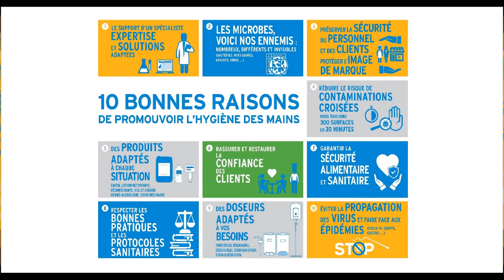10 bonnes raisons de promouvoir l'hygiène des mains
La sécurité sanitaire et alimentaire passe par une bonne hygiène des mains du personnel mais aussi des public. Il en va de la réputation de l'établissement. Il existe de nombreuses solutions permettant de s'adapter à chaque situation.